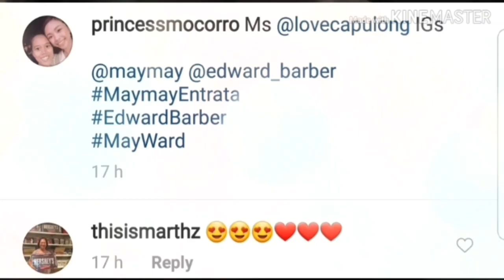MayWard, SOMETHING NEW is COMING + OOTD + KYLE LOVES MAYWARD!